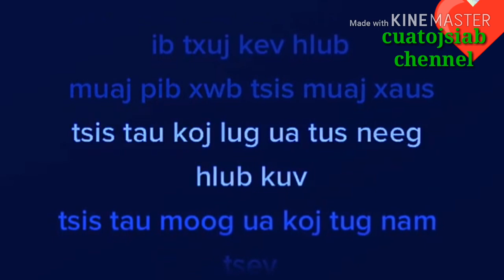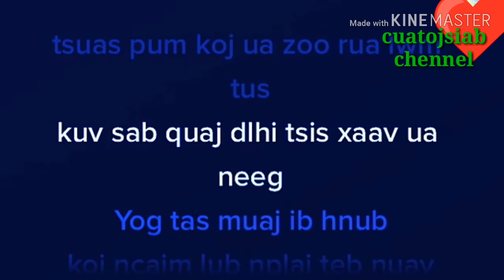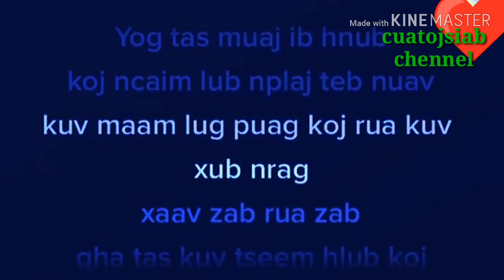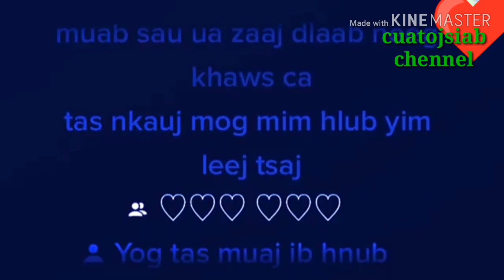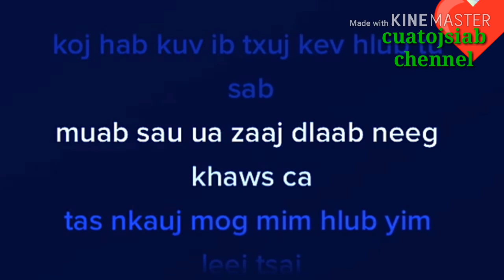Karaoke. Mob lub sab ua luaj lee nuav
Nkj tshiab